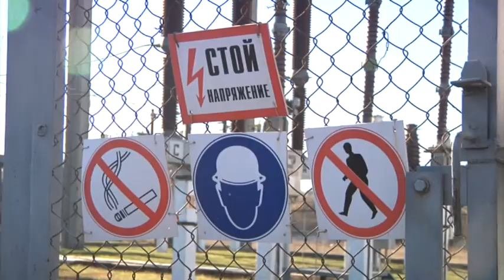Украинские власти должны решиться на энергоблокаду Крыма - Меджлис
Пока вопрос энергоблокады Крыма остается на уровне заявлений политиков и участников акции на админгранице с полуостровом. Подробнее смотрите в сюжете службы новостей "Волна" на ЧТРК.

Мы рядом!